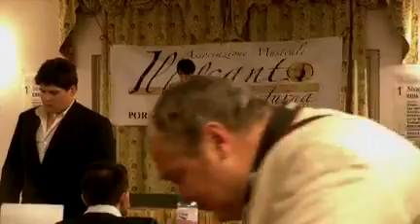Daniel Zambito canta HALLELUJAH di Alexandra Burke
Daniel Zambito canta HALLELUJAH di Alexandra Burke al primo stage di canto ad Agrigento!Giuria composta da:Ina Infurna-Robert Steiner-Beppe Vessicchio-Marcello Balestra-Ida Decenvirale-Davide Di Gregorio-Piero Mazzocchetti-Graziano Mossuto-Ilaria Bordenca-Alessandra Onano-Vincent Autore-Isabella Abiuso!